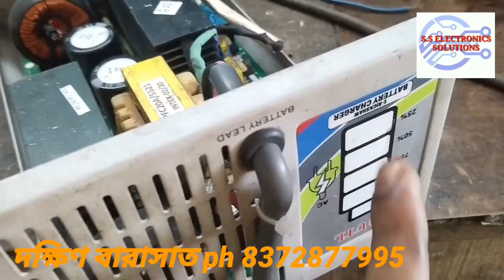Utl charger repair 50% blinking step by step problem found.